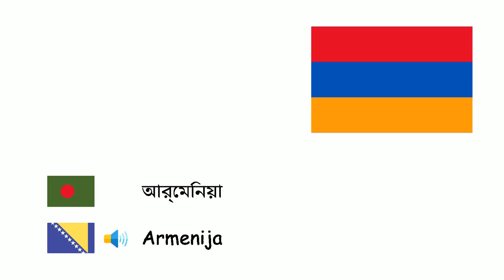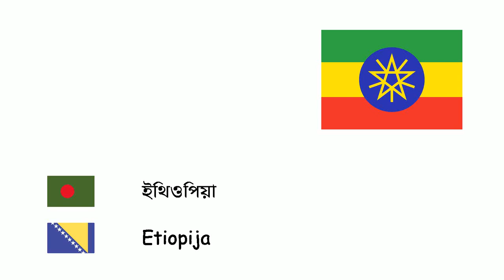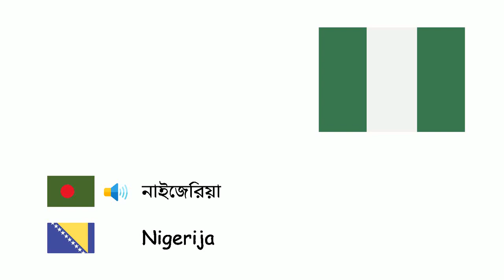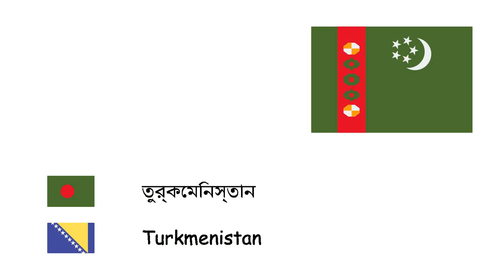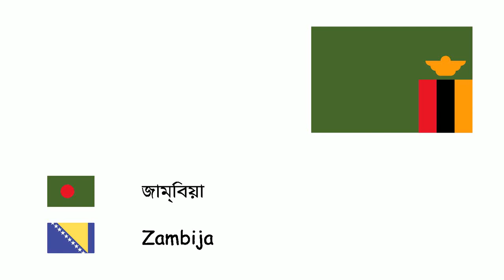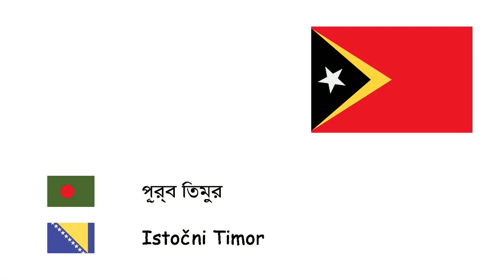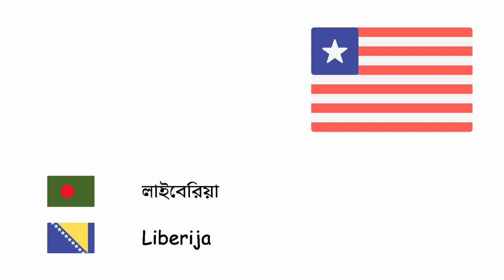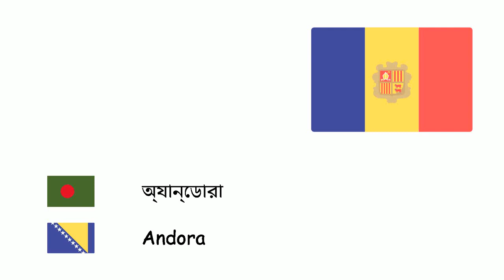দেশগুলো (বসনীয় ভাষা) (bn-bs)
Fone TV
bn-bs-20
Zemlje (Bosanski jezik)
আফগানিস্তান - Afganistan
আলবেনিয়া - Albanija
আলজেরিয়া - Alžir
অ্যাঙ্গোলা - Angola
আর্জেন্টিনা - Argentina
আর্মেনিয়া - Armenija
অস্ট্রেলিয়া - Australija
অস্ট্রিয়া - Austrija
আজারবাইজান - Azerbejdžan
বাহরাইন - Bahrein
বাংলাদেশ - Bangladeš
বেলারুশ - Bjelorusija
বেলজিয়াম - Belgija
বসনিয়া ও হার্জেগোভিনা - Bosna i Hercegovina
ব্রাজিল - Brazil
বুলগেরিয়া - Bugarska
কম্বোডিয়া - Kambodža
ক্যামেরুন - Kamerun
কানাডা - Kanada
চাদ - Čad
চিলি - Čile
চীন - Kina
কলম্বিয়া - Kolumbija
কোস্টা রিকা - Kostarika
ক্রোয়েশিয়া - Hrvatska
কিউবা - Kuba
চেক প্রজাতন্ত্র - Češka
ডেনমার্ক - Danska
মিশর - Egipat
এস্তোনিয়া - Estonija
ইথিওপিয়া - Etiopija
ফিনল্যান্ড - Finska
ফ্রান্স - Francuska
জার্মানি - Njemačka
গ্রীস - Grčka
হাঙ্গেরি - Mađarska
আইসল্যান্ড - Island
ভারত - Indija
ইন্দোনেশিয়া - Indonezija
ইরান - Iran
ইরাক - Irak
আয়ারল্যান্ড - Irska
ইস্রায়েল - Izrael
ইতালি - Italija
জ্যামাইকা - Jamajka
জাপান - Japan
জর্দান - Jordan
কাজাখস্তান - Kazahstan
লেবানন - Liban
লিবিয়া - Libija
লিথুয়ানিয়া - Litvanija
লুক্সেমবার্গ - Luksemburg
মাদাগাস্কার - Madagaskar
মালয়েশিয়া - Malezija
মেক্সিকো - Meksiko
মরক্কো - Maroko
মলদোভা - Moldavija
নেদারল্যান্ডস - Nizozemska
নাইজার - Niger
নাইজেরিয়া - Nigerija
উত্তর কোরিয়া - Sjeverna Koreja
নরওয়ে - Norveška
ওমান - Oman
পাকিস্তান - Pakistan
ফিলিপাইন - Filipini
পোল্যান্ড - Poljska
পর্তুগাল - Portugal
কাতার - Katar
রোমানিয়া - Rumunija
রাশিয়া - Rusija
সৌদি আরব - Saudijska Arabija
সার্বিয়া - Srbija
স্লোভাকিয়া - Slovakia
স্লোভেনিয়া - Slovenija
দক্ষিণ কোরিয়া - Južna Koreja
স্পেন - Španija
সুইডেন - Švedska
সুইজারল্যান্ড - Švicarska
সিরিয়া - Sirija
তানজানিয়া - Tanzanija
তিউনিসিয়া - Tunis
তুরস্ক - Turska
তুর্কমেনিস্তান - Turkmenistan
ইউক্রেন - Ukrajina
সংযুক্ত আরব আমিরাত - Ujedinjeni Arapski Emirati
যুক্তরাজ্য - Ujedinjeno kraljevstvo
মার্কিন যুক্তরাষ্ট্র - Sjedinjene Američke Države
উরুগুয়ে - Urugvaj
ভেনিজুয়েলা - Venecuela
ভিয়েতনাম - Vijetnam
ইয়েমেন - Jemen
উত্তর মেসিডোনিয়া - Sjeverna Makedonija
মিয়ানমার - Mjanmar
উজবেকিস্তান - Uzbekistan
কিরগিজস্তান - Kirgistan
তাজিকিস্তান - Tadžikistan
মঙ্গোলিয়া - Mongolija
ভুটান - Butan
জর্জিয়া - Gruzija
শ্রীলঙ্কা - Šri Lanka
নেপাল - Nepal
লাওস - Laos
নিউজিল্যান্ড - Novi Zeland
পাপুয়া নিউগিনি - Papua Nova Gvineja
ব্রুনাই - Brunej
সোমালিয়া - Somalija
কেনিয়া - Kenija
সুদান - Sudan
মোজাম্বিক - Mozambik
জাম্বিয়া - Zambija
ঘানা - Gana
জিম্বাবুয়ে - Zimbabve
লাতভিয়া - Latvija
প্যারাগুয়ে - Paragvaj
পেরু - Peru
পানামা - Panama
হাইতি - Haiti
ডোমিনিকা - Dominika
মন্টিনিগ্রো - Crna Gora
সিঙ্গাপুর - Singapur
গণতান্ত্রিক কঙ্গো প্রজাতন্ত্র - Demokratska Republika Kongo
দক্ষিণ আফ্রিকা - Južnoafrička Republika
উগান্ডা - Uganda
কোত দিভোয়ার - Obala Slonovače
বুর্কিনা ফাসো - Burkina Faso
মালি - Mali
সেনেগাল - Senegal
মালাউই - Malavi
গিনি - Gvineja
মৌরিতানিয়া - Mauritanija
ইরিত্রিয়া - Eritreja
জিবুতি - Džibuti
নামিবিয়া - Namibija
গাম্বিয়া - Gambija
বতসোয়ানা - Bocvana
থাইল্যান্ড - Tajland
কুয়েত - Kuvajt
পূর্ব তিমুর - Istočni Timor
মোনাকো - Monako
লিশটেনস্টাইন - Lihtenštajn
সান মারিনো - San Marino
ভ্যাটিকান সিটি - Vatikan
ত্রিনিদাদ ও টোবাগো - Trinidad i Tobago
সুরিনাম - Surinam
বলিভিয়া - Bolivija
ইকুয়েডর - Ekvador
গায়ানা - Gvajana
এল সালভাদোর - El Salvador
গুয়াতেমালা - Gvatemala
ডোমিনিকান প্রজাতন্ত্র - Dominikanska Republika
বেলিজ - Beliz
মধ্য আফ্রিকান প্রজাতন্ত্র - Srednjoafrička Republika
হন্ডুরাস - Honduras
নিকারাগুয়া - Nikaragva
পুয়ের্তো রিকো - Portoriko
তাইওয়ান - Tajvan
রুয়ান্ডা - Ruanda
গিনি-বিসাউ - Gvineja Bisau
গ্যাবন - Gabon
ফিলিস্তিন - Palestina
টোগো - Togo
লেসোথো - Lesoto
বেনিন - Benin
লাইবেরিয়া - Liberija
বুরুন্ডি - Burundi
ইসোয়াতিনি - Esvatini
দক্ষিণ সুদান - Južni Sudan
কেপ ভার্দে - Zelenortska Ostrva
বিষুবীয় গিনি - Ekvatorska Gvineja
কোমোরোস - Komori
ফিজি - Fidži
সাইপ্রাস - Kipar
অ্যান্টিগুয়া ও বার্বুডা - Antigva i Barbuda
গ্রেনাডা - Grenada
কিরিবাস - Kiribati
মাল্টা - Malta
নাউরু - Nauru
পালাউ - Palau
সামোয়া - Samoa
সেশেলস - Sejšeli
সলোমন দ্বীপপুঞ্জ - Solomonska Ostrva
ভানুয়াতু - Vanuatu
বাহামা দ্বীপপুঞ্জ - Bahami
মরিশাস - Mauricijus
মালদ্বীপ - Maldivi
বার্বাডোস - Barbados
কঙ্গো প্রজাতন্ত্র - Republika Kongo
সিয়েরা লিওন - Sijera Leone
অ্যান্ডোরা - Andora